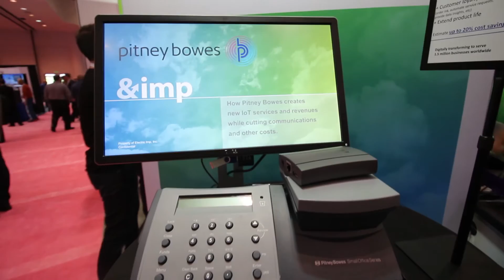Security and IoT from Pitney Bowes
Interview with Rick Ryan, Head of Strategic Technology and Innovation Center at Pitney Bowes, on their leveraging of the Electric Imp platform for their new Smartlink product.